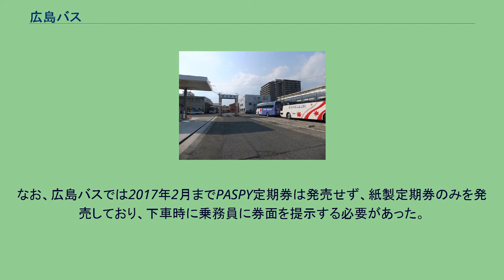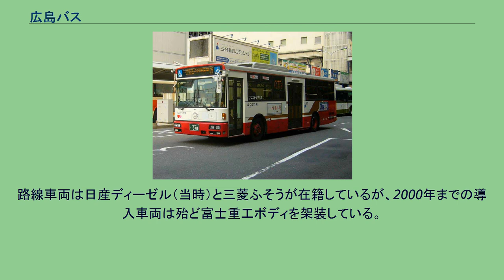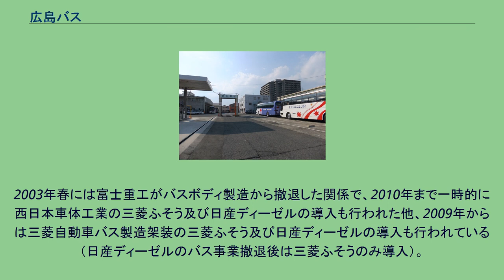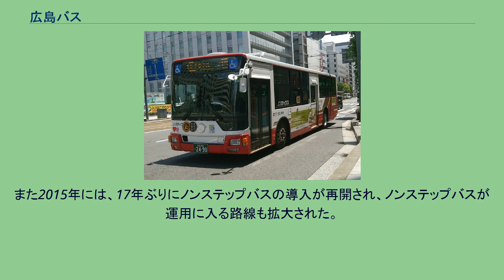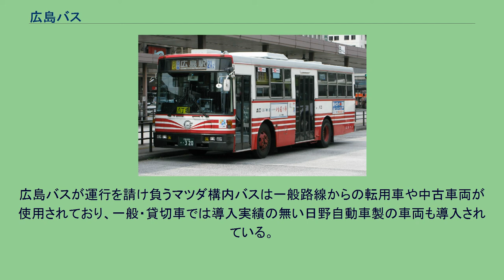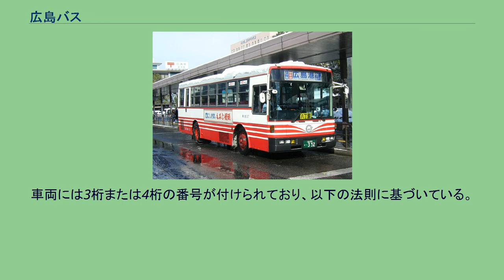広島バス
広島バス 一般路線車両 広島バス株式会社（ひろしまバス、英語: HIROSHIMA-BUS CO., Ltd.）は、広島市を中心とした路線バス・貸切バスを運行する会社である。
本社は広島県広島市中区光南六丁目1番68号。
広島市の旧市街（中区・南区・東区・西区）と安佐北区および府中町に14路線16系統の路線網を持つ。
安佐北区への路線は小河原町・高陽A団地へ向かう29号線（深川線）と高陽B団地へ向かう30号線（深川線）、府中町を経由する路線は洋光台団地（南区向洋新町）へ向かう21号線（宇品線）のみで、基本的には旧市街を中心に運行している。
どの路線でも運行頻度が多く、各系統が集中する広島駅 - 紙屋町間は運行頻度が夜を除いて2分に1本以上の間隔で走っている。
帝産グループの事業を引き受ける形で運行を開始したこともあり、全国の帝産グループ同様に1965年（昭和40年）11月16日から、資本関係の無くなる1971年（昭和46年）8月31日まで『帝産広島バス』 という社名を名乗っており、バスの車体には帝産グループ所属バスの特徴であるグレイハウンド犬が描かれていた。
その後広島電鉄との関係を深め、1971年（昭和46年）9月8日から、独占禁止法の排除勧告を受け入れる1973年（昭和48年）7月まで、広島電鉄と広島バスが経営統合を行ったこともある（広電バス#昭和40年代のバス事業再編計画参照）。
その時の取り決めで増岡組に株式が譲渡され、2013年2月現在も系列の鉄鋼ビルディングを含め65%強の株式を所有する大株主になっている。
広電バスの「青バス」に対して「赤バス」と呼ばれる。
広電の株式放出後も、ノンステップバスの試行導入時にお互いに塗色パターンをそろえた車両を同時導入するなど現在も関わりが深い（現在も広島電鉄は広島バスの大株主の一つでもある）。
2008年1月26日にICカード乗車券PASPY使用が広島市内中心部路線で開始され、2009年8月8日の中山・深川線の使用開始により全線で使用可能となった。
なお、広島バスでは2017年2月までPASPY定期券は発売せず、紙製定期券のみを発売しており、下車時に乗務員に券面を提示する必要があった。
2017年3月1日からPASPY定期券の発売を開始し、紙製の定期券の新規発行を廃止するが、小河原車庫での注文と取次販売は同年6月30日まで暫定措置として継続する。
高速バス（エアポートリムジン） 自社便 詳細な運行案内は#外部リンクの広島バスサイトを参照。
過去の路線 いずれも防長交通に路線を移管（または広島バス撤退後に防長交通が参入）している（その後路線そのものも廃止）。
一般路線バス　(21号線) 詳細な運行案内は#外部リンクの広島バスサイトを参照。
21号線（宇品線） 22号線（横川線） 23号線（横県線） 24号線（吉島線） 平和大通り通行止め時は市役所経由で運行され、平和記念公園・文化交流会館を通らないが、方向幕は平和記念公園経由のものを用い、前面のフロントガラスに「市役所経由」と書いた紙を掲示する。
25号線（草津線） 26号線（旭町線） 27号線（中山線） 28号線（鈴商線） 29号線（深川線） 一般路線バス（29号線） 30号線（高陽線） 50号線（東西線） 51号線（平塚線） 広島国際フェリーポート線 エキまちループ（都心循環線） 一般路線バス（エキまちループ（都心循環線）） まちのわループ（都市循環線） 広島みなと新線 西風みなとライン（湾岸線） 高陽団地循環線 定期観光バス 下記コースが全便予約制で運行されていたが、2013年11月30日の運行を最後に全コースが廃止となった。
路線車両は日産ディーゼル（当時）と三菱ふそうが在籍しているが、2000年までの導入車両は殆ど富士重工ボディを架装している。
尚、97年に導入したノンステップバスは全て三菱ふそうで、三菱自動車バス製造架装の車両である。
2003年春には富士重工がバスボディ製造から撤退した関係で、2010年まで一時的に西日本車体工業の三菱ふそう及び日産ディーゼルの導入も行われた他、2009年からは三菱自動車バス製造架装の三菱ふそう及び日産ディーゼルの導入も行われている（日産ディーゼルのバス事業撤退後は三菱ふそうのみ導入）。
路線車約200台のうち、ほとんどが大型車だが、商工センター循環線(28号線)用に中型車が2台在籍している（この2台は、三菱ふそうのエ...